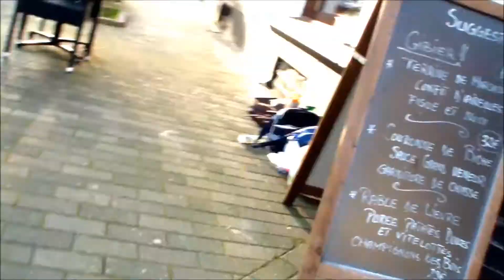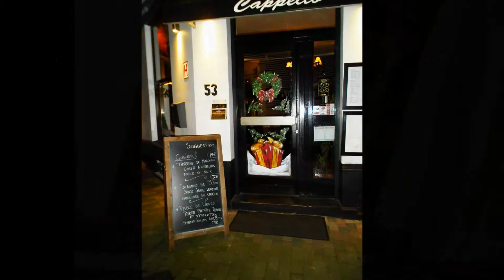Restaurant Cappello by Vadim Lafontaine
Restaurant Brasserie Italien
Uccle Rue Vanderkindere
02/3440713